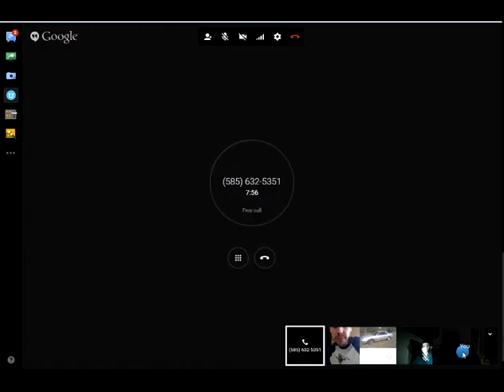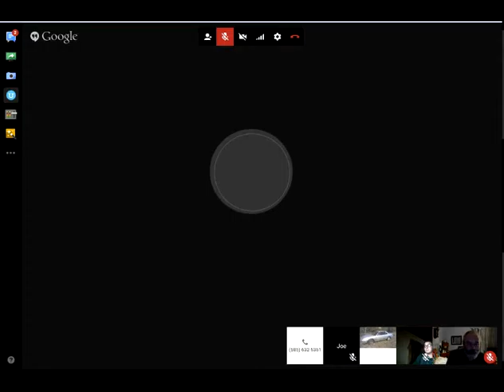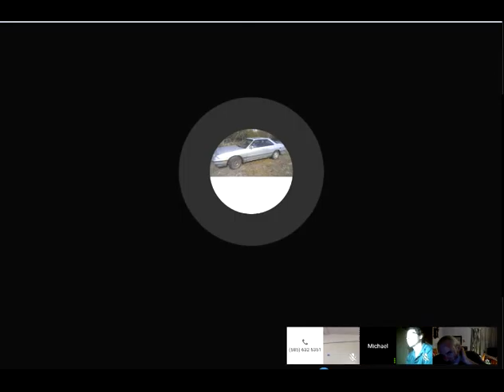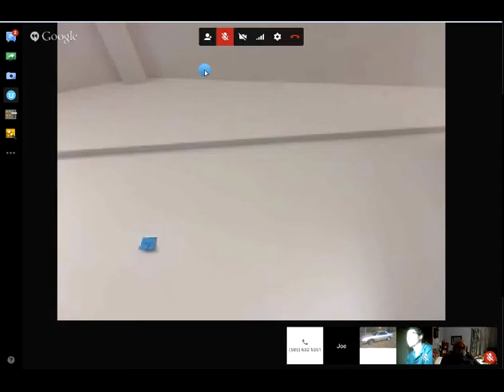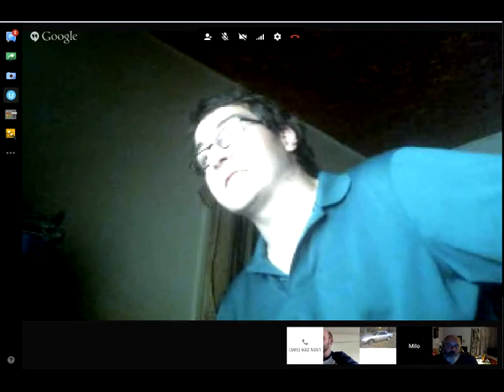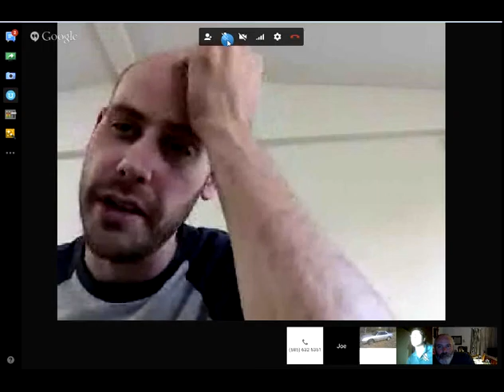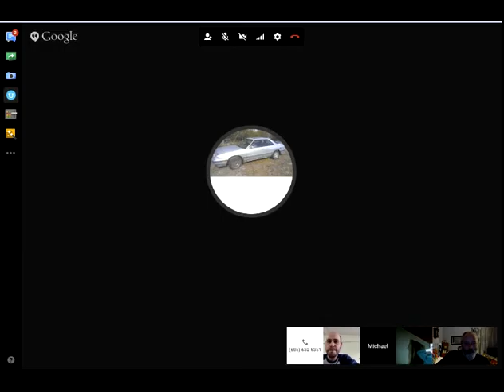WIKISPEED Standup 2015 August 20th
WIKISPEED Scrum Standup every Thursday 6:00PM Pacific/9:00 PM Eastern